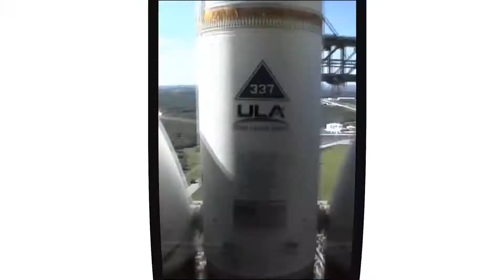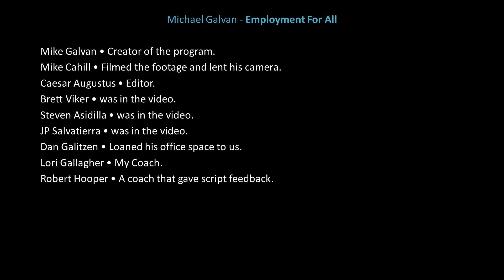Michael Galvan "Employment for All" Team North America - Los Angeles, CA, USA